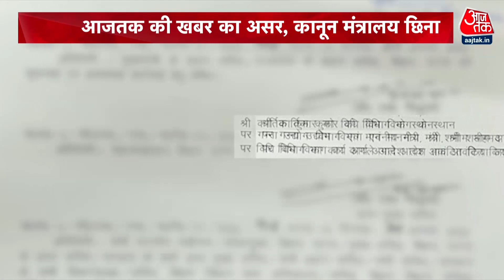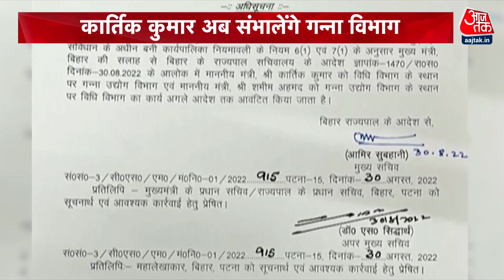Bihar: Kartikey Singh से Nitish Kumar ने कानून मंत्रालय लिया वापस, अब संभालेंगे गन्ना मंत्रालय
Bihar: वारंट और सरेंडर को लेकर विवादों में आए बिहार के कानून मंत्री कार्तिक कुमार का विभाग बदल दिया गया है। अब वो कानून मंत्रालय की जगह गन्ना विभाग संभालेंगे। सरेंडर की जगह मंत्री पद की शपथ लेने के मामले में कार्तिक कुमार विवादों में आए थे। इस मामले में विपक्ष लगातार सीएम नीतीश कुमार को निशाना बना रहा था